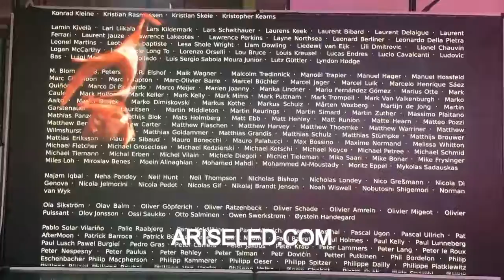Competitive price p3 LED display china supplier indoor hd screen for hotel meeting room,Best selling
Competitive price p3 LED display china supplier indoor hd screen for hotel meeting room,Best selling hd video screen smd2121 full color P4 indoor led display pantalla for hotel restaurant meeting room,ราคาที่แข่งขัน p3 จอแสดงผล LED ประเทศจีนผู้ผลิตหน้าจอ hd ในร่มสำหรับห้องประชุมโรงแรม, ที่ขายดีที่สุดหน้าจอวิดีโอ hd smd2121 สีเต็มรูปแบบ P4 จอแสดงผล led ในร่ม pantalla สำหรับโรงแรมร้านอาหารห้องประชุม,Rekabetçi fiyat p3 LED ekran çin tedarikçisi otel toplantı odası için kapalı hd ekran, En çok satan hd video ekran smd2121 tam renkli P4 kapalı led ekran otel restoran toplantı odası için pantalla,Giá cạnh tranh p3 Màn hình LED nhà cung cấp Trung Quốc màn hình hd trong nhà cho phòng họp khách sạn, Màn hình video hd bán chạy nhất smd2121 đủ màu P4 trong nhà có màn hình led pantalla cho phòng họp nhà hàng khách sạn,

Skype: ariseled;
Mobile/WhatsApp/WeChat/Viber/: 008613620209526